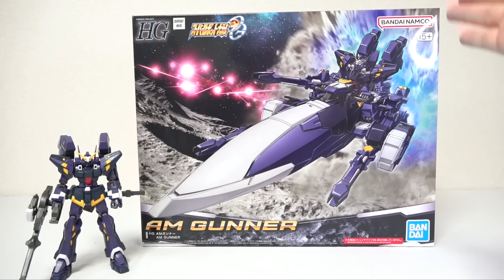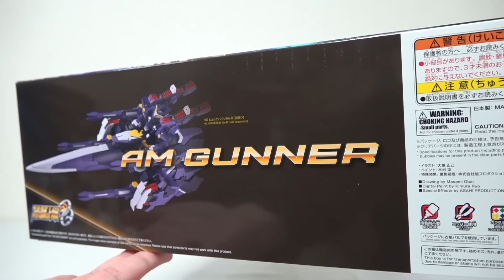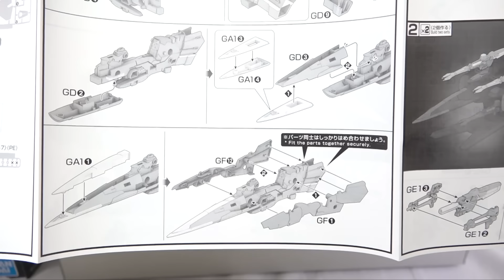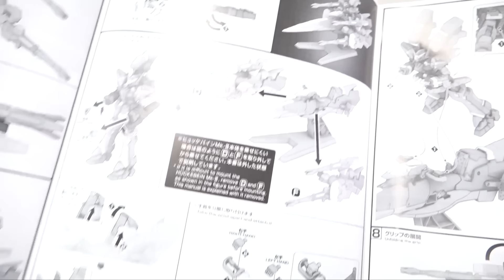ヒュッケバインガンナーに合体！さらに!?【スパロボOG HG AMガンナー】ヲタファの熱血レビュー / Super Robot Wars OG AM Gunner (Huckebein Gunner)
2024年1月発売『スーパーロボット大戦OG HG AMガンナー』のレビュー！
HG ヒュッケバインMk-III と合体することによりヒュッケバインガンナーに！これは最高です！ついでに、コトブキヤ ヒュッケバインボクサーとアレができるか検証してみます！